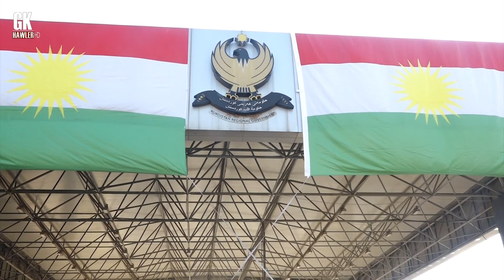raport grdbunawa 18 1